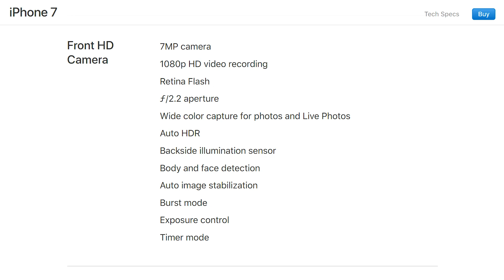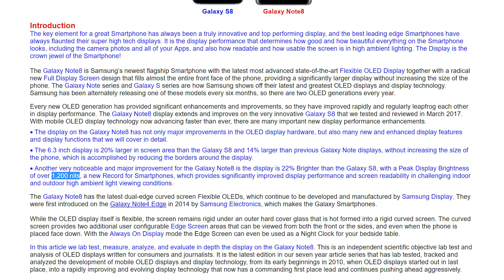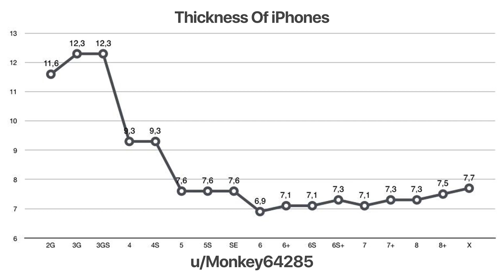10 اشياء مخفية في ال iPhone 8 و iPhone X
آخر وحدة رح تفاجئكم